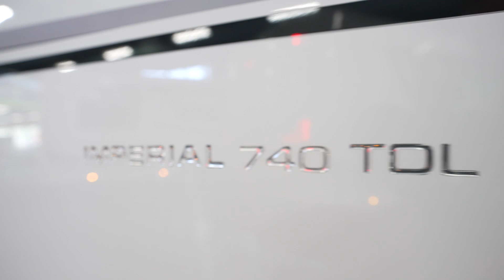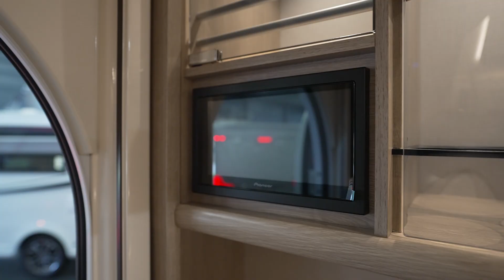KABE Imperial 740 TDL E8 - De Greeff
Beschrijving: Kabe Imperial 740 TDL E8
Modeljaar: 2022

Breedte: 250 cm.
Opbouw lengte: 755 cm.
Totale lengte: 880 cm.
Totale hoogte: 278 cm.
Leeg-gewicht: 2060 kg.
Maximaal gewicht: 2650 kg.
Laadvermogen: 590 kg.

Slapen
Aantal slaapplaatsen: 4

Indeling:
Zitplaatsen
Rondzit
Keuken
Middenkeuken
Slapen
Vrijstaand bed
Sanitair
Sanitair: Achter-opstelling

Accessoires:
Keuken
Afzuigkap
Apothekerskast
Automatisch legen van watersysteem IMP.
Boiler
Gascomfoor
Geoptimaliseerde koelkast ventilatie
Grote koelkast
Inductiekookplaat
Inwengige afvalwatertank
Koelkast
Magnetron
Oven
Smart keuken met gascomfort
Spoelbak
Vriesvak
Sanitair
Cassettetoilet
Douche
Ergo toilet-doucheruimte
Handdoekdroger
Schoonwatertank (vast)
Toilet/Wasruimte
Toilletpot van keramiek
Uitwendige douche
Vuilwatertank
Wateraansluiting vast
Radio/TV
Audioinstallatie
Bluetooth met USB poorten en luidsprekers
Mediacenter
Radio
Radio-voorbereiding
Soundsysteem
Televisiebeugel
USB-aansluiting
Verwarming
Airconditioning
Alde vloeistofverwarming
ALDE zoneverwarming
Automatisch vloerverwarming met watercircuit
Circulatie-verwarming
Droogkast met opvangbak
Geoptimaliseerd ventilatiesysteem
Kachel
Ringverwarming
Stroombegrenzer
Ultraheat
Verwarmd schoenenvak
Vloerverwarming
Winterisolatie
Exterieur/Interieur
Airco
Ambiente verlichting
Antislipbekleding op de kussenrug
Banken met slide-out
Buitenaansluiting 230V/12V/TV
Buitenlamp
Centrale stofzuiginstallatie
Combi horren
Combicassettes
Dakluik
Dakluik groot
Dakluik heki
Decoratieve kussens
Deur met raam
Dubbele temperatuursensor
Garderobeverlichting
Gasveren in de bovenkasten
Glad plaatwerk
Gladde beplating zijwanden
Hoofdsteunen
Hordeur
Indirecte verlichting
Indirecte verlichting nabij de bovenkasten
Indirecte verlichting onder de bovenkasten
Lederen bekleding
Leeslampjes
Lichtmetalen velgen
Luxe ramen
Plexiglas met verlichting bij het werkblad
Schuifladen soft close
Seitz DeLuxe combi horren
Tweekleurig meubeldecor
Uittrekbaar en verwarmd skivak met verlichting
Uittrekbare skivaklade
Verlichting van de bedlade
Verlichting voor flessengaskoffer / skivak
Vloer met 4 mm extra isolatie
Zacht plafond
Slaapcomfort
Bedframe van aluminium
Elektrisch verstelbaar hoofdeinde
Lattenbodem
Techniek en veiligheid
Accu
Accu met lader
AL-KO Trailer Control - atc
Alarm
Automatisch zelf stellende remmen
Buitenlamp
City wateraansluiting
Disselafdekking
Elektronisch stabiliteitssysteem
Gas buitenaansluiting
Gaslekdetector
KABE Smart D met aanraakscherm
Led verlichting
Lekkage indicator voor flessengas
Mistachterlicht
Nachtverlichting
Omvormer
Rookmelder
Schokbreker
Serviceluik
Smart D Remote
Smart D systeem
Stabilisator
Truma DuoControl
Ventilatieluikje
Verlichting disselbak en skivak
Vermogenssensor

Bijzonderheden:
Nieuwprijs Kabe Imperial 740 TDL E8 vanaf €85.185,-

Deze caravan is voorzien van de volgende fabrieks opties:

- Houten vloer in de douchecabine € 201,-

Totaalprijs incl. opties € 85.386,-

Dit product is verkrijgbaar bij:

De Greeff
A. van Gelderweg 97
5361 CV Grave
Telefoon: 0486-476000